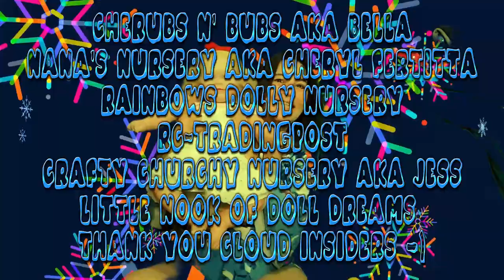maddiemonday Fun w / Alove ! We are Doubling Up on the Themes this Week !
I am just having a fun in this Video I hope you have fun watching =)
thanksgiving2024 Music Used in today's video

Theme Song
Another Maddie Monday
Written and Produced by
Rebecca & The Maddies